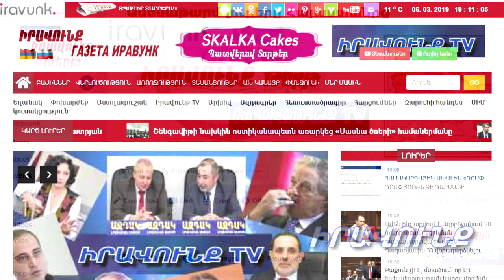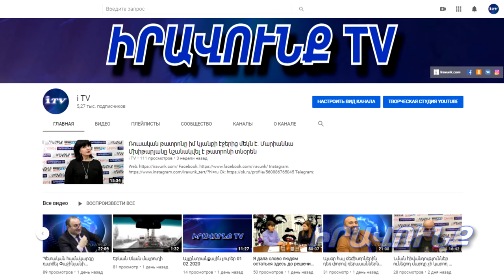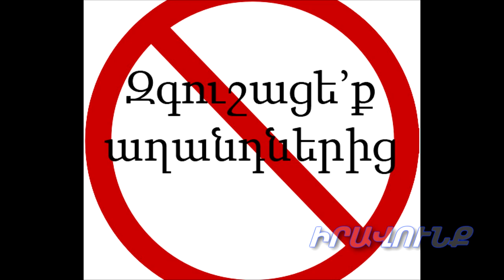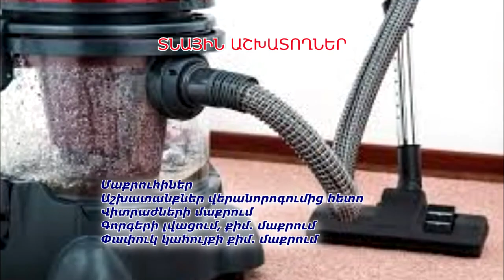Այլընտրանքային լուրեր 04.11.20